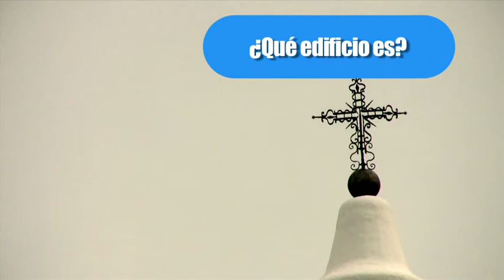Zoom Out: ¿Qué edificio es?